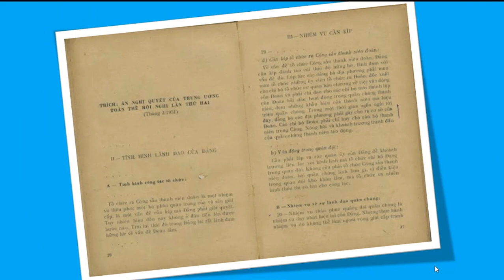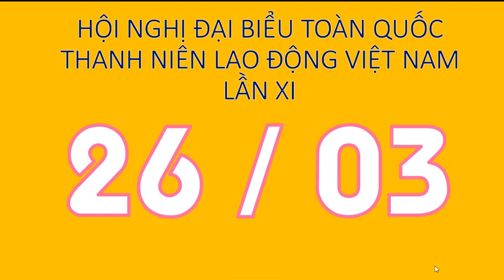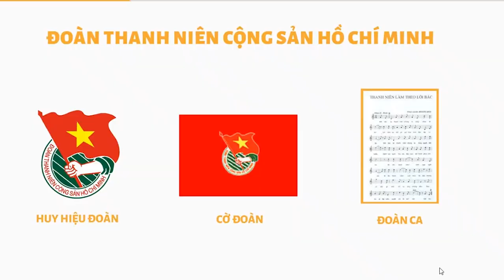Ý NGHĨA THÀNH LẬP ĐOÀN TNCS HỒ CHÍ MINH | 26.03.1931 | PHÁT THANH MĂNG NON [PTMN]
PHÁT THANH MĂNG NON [PTMN] | Ý NGHĨA THÀNH LẬP ĐOÀN TNCS HỒ CHÍ MINH | 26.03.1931
Ý NGHĨA NGÀY THÀNH LẬP ĐOÀN THANH NIÊN CỘNG SẢN HỒ CHÍ MINH
Sau khi Đảng Cộng sản Việt Nam ra đời ngày 03/02/1930, Đảng đã thấy rõ tầm quan trọng của việc xây dựng tổ chức Đoàn. Tại Hội nghị Ban Chấp hành lần thứ hai họp từ ngày 20 đến 26/3/1931, Trung ương Đảng đã dành một ngày trong thời gian hội nghị để bàn và quyết định những vấn đề quan trọng về công tác vận động thanh niên của Đảng dưới sự chủ toạ của Tổng Bí thư Trần Phú. Hội nghị đã đề ra những nhiệm vụ cấp bách và tǎng cường thành phần công nhân trong Đảng. Cũng tại Hội nghị này, nhận thấy vai trò của lực lượng thanh niên trong sự nghiệp cách mạng nên đã đề ra quyết định "Cần kíp tổ chức ra Cộng sản thanh niên Đoàn" và chỉ thị cho các tổ chức Đảng ở các địa phương quan tâm đến việc xây dựng tổ chức Đoàn thanh niên. Từ đó, Đoàn TNCS Đông Dương ra đời.
 Căn cứ vào thực tế lịch sử, Hội nghị đại biểu toàn quốc của Đoàn TNLĐ Việt Nam lần thứ 11 (tháng 1 năm 1961) đã họp quyết định lấy ngày 26/3 (ngày cuối cùng của Hội nghị Trung ương Đảng lần thứ hai) là ngày kỷ niệm của Đoàn. Được sự đồng ý của Bộ Chính trị và Bác Hồ, Đại hội Đoàn toàn quốc lần thứ III (họp từ ngày 22 đến 25/3/1961 tại Hà Nội) đã quyết định lấy ngày 26/3/1931 là ngày thành lập Đoàn. Ngày 26/3 trở thành ngày vẻ vang của tuổi trẻ Việt Nam, của Đoàn Thanh niên cộng sản Hồ Chí Minh quang vinh.
Trải qua 90 năm xây dựng, phát triển và trưởng thành, Đoàn TNCS Hồ Chí Minh đã khẳng định bản lĩnh cách mạng, lòng trung thành với Đảng, với dân tộc, là lực lượng xung kích cách mạng, là tổ chức hạt nhân chính trị của thanh niên Việt Nam, đội hậu bị tin cậy của Đảng, là trường học xã hội chủ nghĩa của thanh niên Việt Nam. Việc giữ gìn, phát huy truyền thống vẻ vang của tuổi trẻ Việt Nam, của Đoàn TNCS Hồ Chí Minh là nghĩa vụ, trách nhiệm của thanh niên, là mệnh lệnh đặc biệt của trái tim và khối óc của các thế hệ cán bộ, đoàn viên, thanh niên để xứng đáng với danh hiệu Đoàn viên thanh niên thời đại Hồ Chí Minh.
Nguồn: Bảo tàng Tuổi trẻ Việt Nam"
Cổng thông tin Trung ương Đoàn Thanh niên Cộng sản Hồ Chí Minh